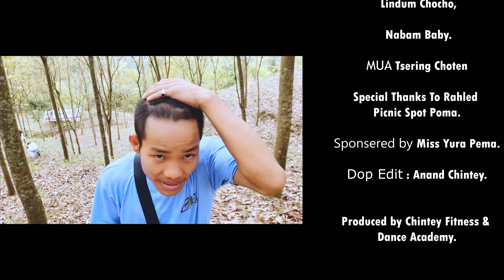Tami ngok Gisa si| Mopin Cover Dance video | Tani Daughters Crew|| Happy Mopin☘️🌾🌾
HAPPY MOPIN TO ALL THE GALO BROTHERS AND SISTERS.🌾🌾🌾

Produced by CHINTEY FITNESS AND DANCE ACADEMY cum KARATE class.

MUA
TSERING CHOTEN

DOP/ Edit : Anand chintey.

Choreographed by Dayum Apu

CASTE

Gungli Dayum Apu
Taw Yopu
Taba Mary
Yaki Mra
Tsering Choten
Lindum chocho
Nabam Baby

Sponsered by miss Yura Pema.
Special thanks: rahled picnic spot poma.